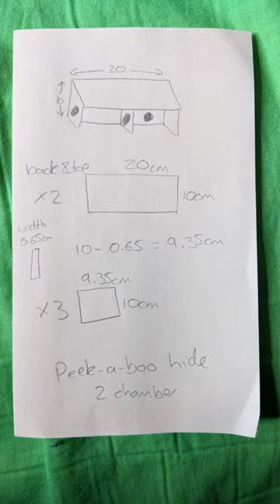How to make a DIY peekaboo hide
🛒 For pet toys, enclosure stickers, and adorable gerbil cards, be sure to check out our Etsy store:

🆘 If you need personalised help with training, taming, bonding or caring for your pets, you can book a 1-on-1 video consultation with me here:

 🐭👕 Rodent themed shirts, hoodies, mugs & more!

To get ongoing support from me and our community, check out our free Facebook group: 🐹

*Food & Treats*
Bunny Nature gerbil muesli (low in protein, needs to be mixed 50/50 with science selective)

*Base tank*
Pet-safe disinfectant (3 pack)
Cork tunnel
Seagrass tunnel
Wicker tunnel
Cardboard tunnel

📷 Stock photos, videos & animations as part of Wondershare Fimora 11